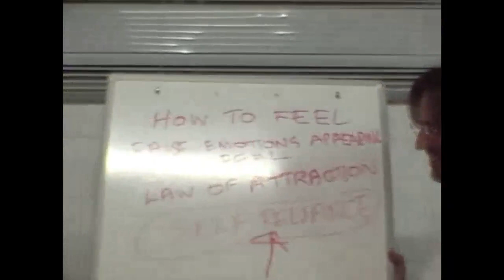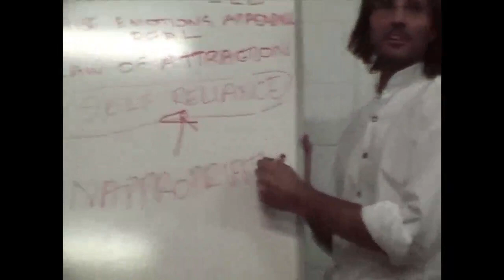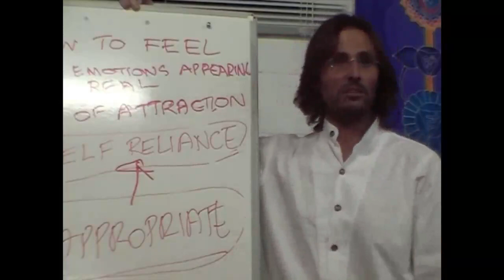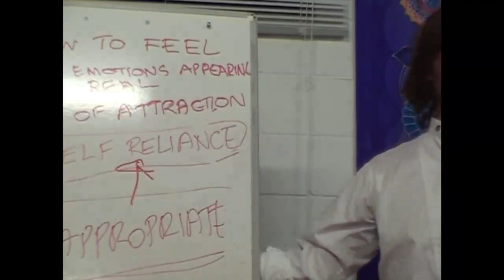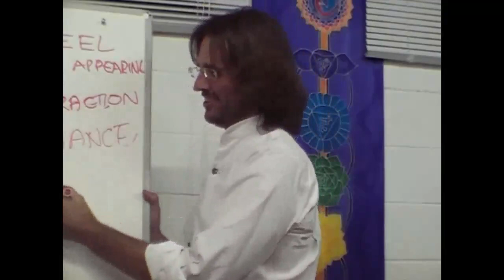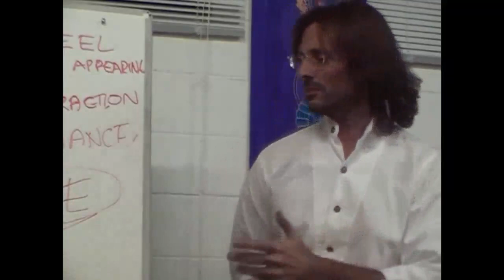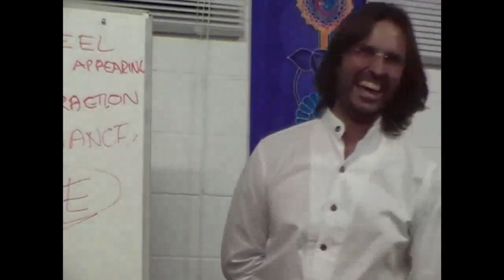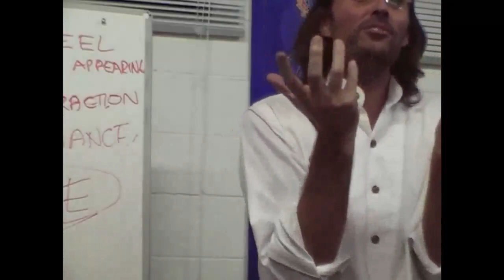Is There Any Other Appropriate Way to Feel My Emotions? I Don’t Want to Cry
FULL ORIGINAL:
20080712 The Human Soul - Emotional Clearing S1P2

Cut:
1h29m00s - 1h39m57s